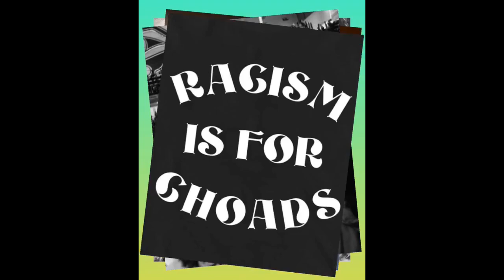Interview with John Gourley on Portugal. The Man, Growing up in Alaska, and Coping with Anxiety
Portugal. The Man started off as a group of teens playing music in Wasilla, Alaska. Fast forward 21 years, 8 albums, a Grammy Award, and billions of streams later and they are now one of the biggest names in alternative rock today.

In this episode, I connect with the singer, songwriter, and guitarist John Gourley to discuss what life was like growing up in Alaska with his larger than life parents, the creative process behind the music, and how the band is using their success to make an impact in the indigenous community through the PTM foundation.

We also chat about what's next for the band, and how John has learned to embrace his anxiety as a force for good.

If you'd like to help support the PTM foundations missions to raise awareness and build communities around indigenous populations check out their website!

What, Me Worry?
People Say
Feel It Still
So American